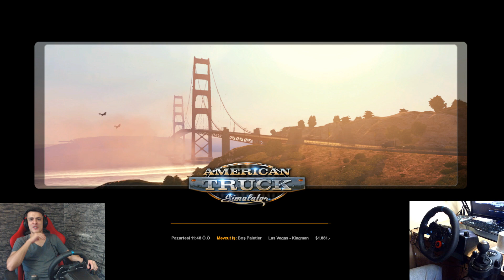Amerikada 1 Türk I American Truck Simulator #1